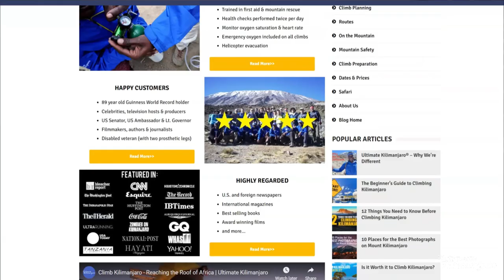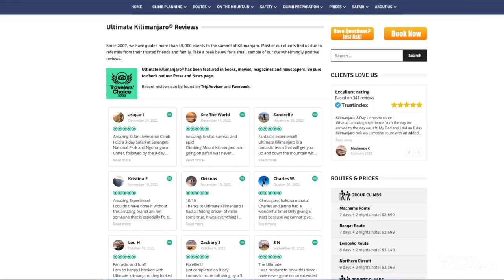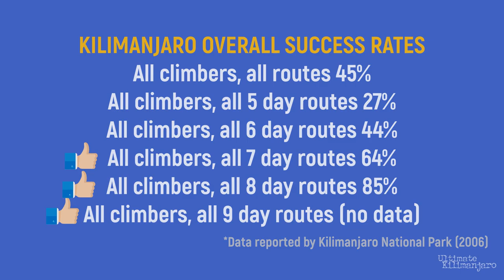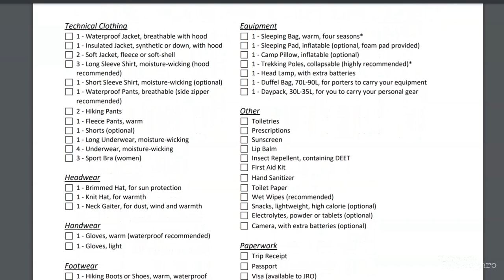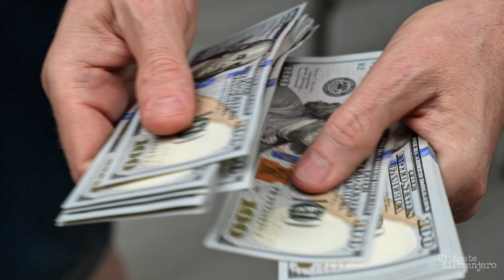10 Reasons You Should NOT Climb Kilimanjaro (It's Not For Everyone)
Are you on the fence about going on a Kilimanjaro expedition?

People assume that because we are a Kilimanjaro operator we tell everyone to come climb with us. We don’t. For some customers, we suggest alternative companies. For others, we suggest a different hike. And some individuals we reject outright.

At Ultimate Kilimanjaro®, we believe it is our duty to be honest in our dealings with every potential client, even if it means not making a sale. Truthfully, climbing Kilimanjaro is not for everyone.

We like to say that the hardest part about climbing Kilimanjaro is making the decision to do it. Tackling a peak like Kilimanjaro requires a substantial amount of money, time and preparation. Everyone starts from the same point – with a little bit of research to see if it’s something they want to commit to.

Nearly everyone who climbs with us finds the experience utterly incredible — even life-changing. We have the testimonials to prove it. But there are also those, a small minority fortunately, who don’t enjoy it. How do you know which of these categories you might fall into?

Here are 10 reasons why you shouldn’t climb Kilimanjaro.

VIDEO CONTENTS
0:00 - Intro
1:17 - #1 - You aren’t all that excited about doing it.
1:57 - #2 - You hate camping and the outdoors.
2:38 - #3 - You aren’t in shape — and you’re unwilling to train.
3:28 - #4 - You don’t have much time to do it.
4:12 - #5 - You don’t get along well with others.
4:55 - #6 - You don’t have (and won’t have) the right gear.
5:31 - #7 - You don’t do well at altitude.
6:19 - #8 - You don’t have enough money to hire a good guide service.
7:06 - #9 - You can’t unplug for a week.
7:48 - #10 - You tend to quit pretty easily.
9:02 - Conclusion

ABOUT ULTIMATE KILIMANJARO

Ultimate Kilimanjaro® is, quite simply, the #1 guide service on Mount Kilimanjaro.

With more than 15 years of experience, Ultimate Kilimanjaro® has a proven expertise on Mount Kilimanjaro. We lead over 150 climbs per year, with more than 1,000 adventurers climbing with us annually. Literally thousands of climbers have stood on the top of Kilimanjaro with us. Our clients have included celebrities, film makers, senators, ambassadors, authors, journalists, and even the world record holder for the oldest person to summit.

All agree, you won’t find a better Kilimanjaro outfitter.

Our expert guides, high quality standards, and focus on safety have made us the top choice for thousands of customers from all over the world. In short, we know what it takes to get you to the summit – in an safe, fun, and affordable way.

Thousands of people have stood on the summit of Mount Kilimanjaro with us.

Won’t you join us on the Roof of Africa?